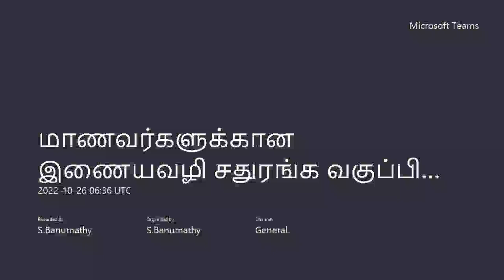italiangame = 2022 10 26